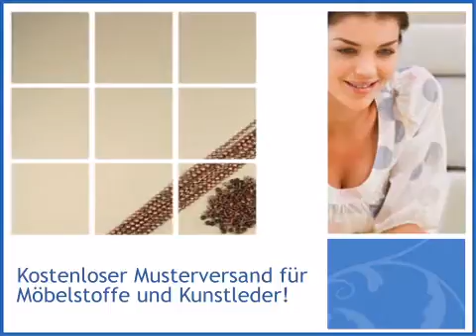10 Meter Ziernagelstangen altkupfer 9,5 mm 100 1/3 - polstereibedarf-online.de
, um mehr über das vorgestellte Produkt zu erfahren
10 Meter Ziernagelstangen altkupfer 9,5 mm 100 1/3 wird von angeboten, Ihr
Fachhandel für Möbelstoffe und Polstermaterialien.

, führender Anbieter von Videolösungen
für den eCommerce.